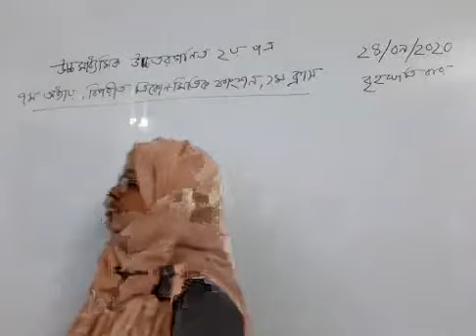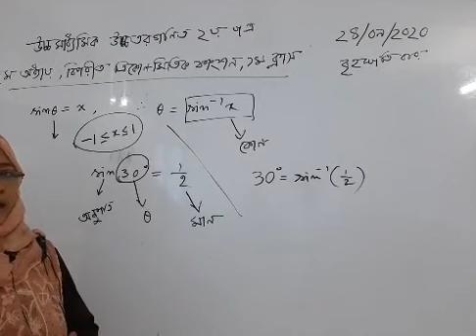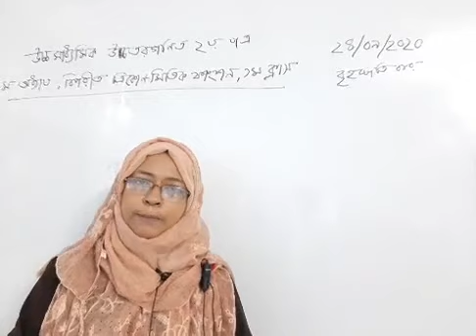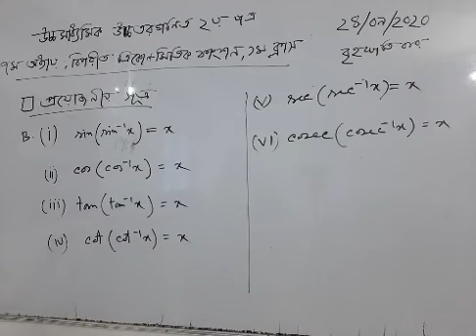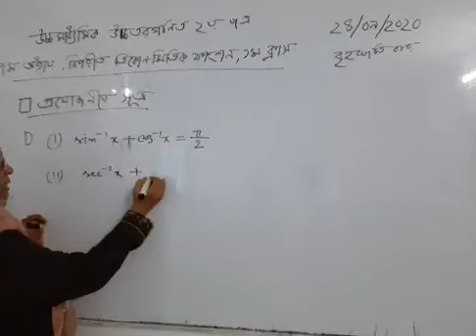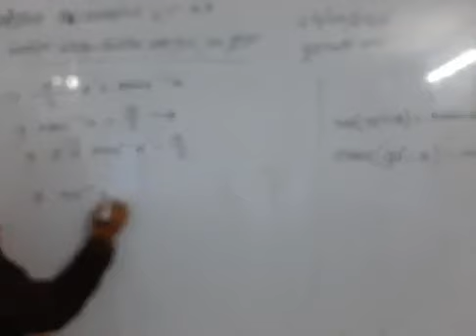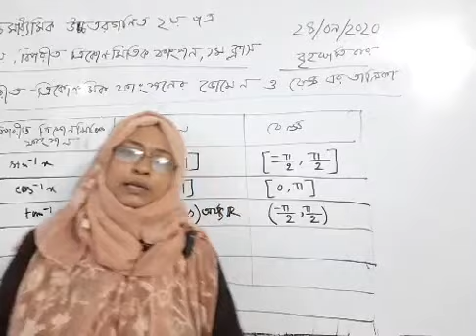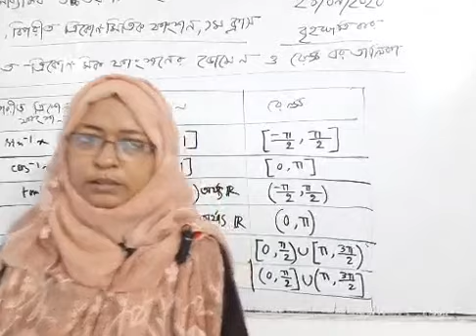উচ্চমাধ্যমিক উচ্চতর গণিত ২য় পত্র, ৭ম অধ্যায় (7A/7.1), ১ম ক্লাস; বিপরীত ত্রিকোণমিতিক ফাংশন;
উচ্চমাধ্যমিক উচ্চতর গণিত ২য় পত্র, ৭ম অধ্যায় (7A/7.1), ১ম ক্লাস; বিপরীত ত্রিকোণমিতিক ফাংশন; উপস্থাপনায় আমিনা খাতুন, সহকারি অঅধ্যাপক ( উচ্চতর গণিত) ন্যাশনাল কলেজ, ঢাকা।